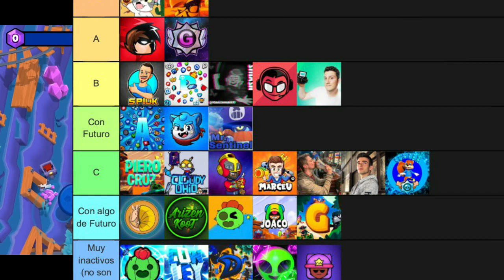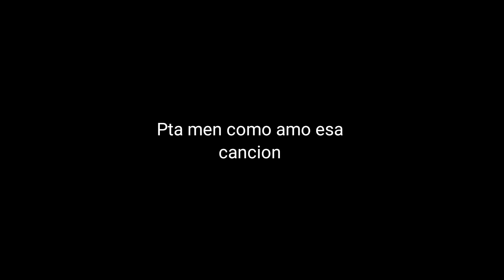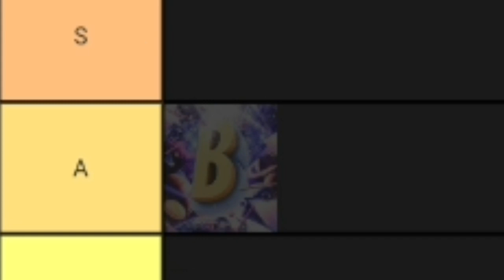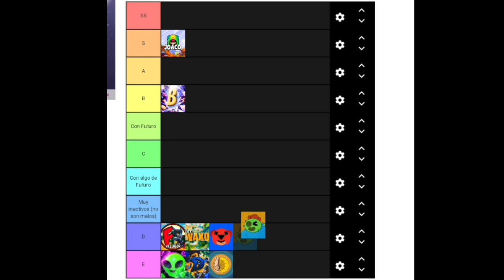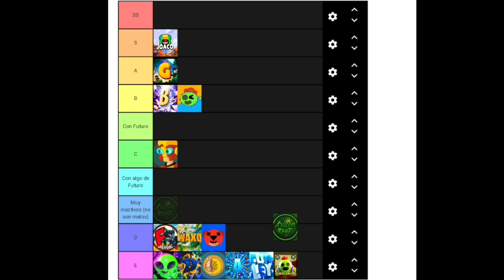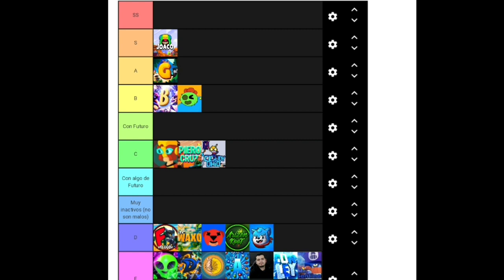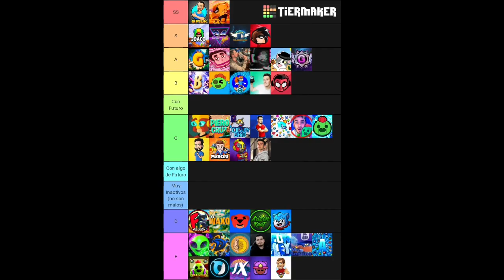Mi Tier List de YOUTUBERS de BRAWL STARS (por que brawltuber suena muy feo)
Descripción 3.0 💙

Antes que nada dejame decirte que no se con que rellenar esto asi que por eso pondré Sandías para dar color! 🍉

Bueno , nuevo video y eso esta perfecto , ¿Te gustó?

Espera :0

que dices:00

quieres saber mas de mi? vale , mira Tengo 15 años. Soy de Nuevo Leon , Mexico.
mido 1.73m y mis manos son gigantes (No tanto pero me gustan uwu).

Si quieres saber mas de mi te dejo mi canal personal donde solo subo mamadas que me pasan dia tras dia y derrepente alguna historia:

ALTO! 😔
hay rumores de un canal que se copia de mi , el nombre , la voz , TODO.
Sube puro shitposting ve a decirle que no me copie

Canales de amigos uWu

SI TE INTERESA HABLAR CONMIGO MANDAME MD A TWITTER O INSTAGRAM 🍉

Ya me aburri de copiar y pegar asi que me retiro.

Recuerden lavarse las manos y la boca amigos , es importante.

Mientras mas rapido monetizemos mas comeran Lunii y Mare BS.

No miren a los endermans a los ojos.

No se crean los hilos paranoicos de Twitter.

El Rincon De Poco Es dios

adios bbsitos olor a sandya.

Por si acaso XD (Si quieres que diga algo en mi proximo video puedes mandar lo que quieras uwu)